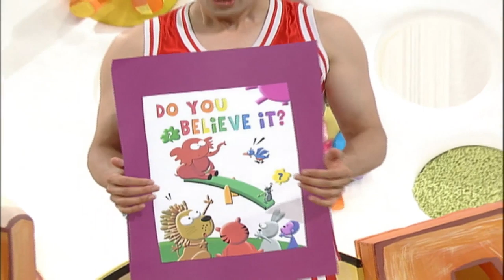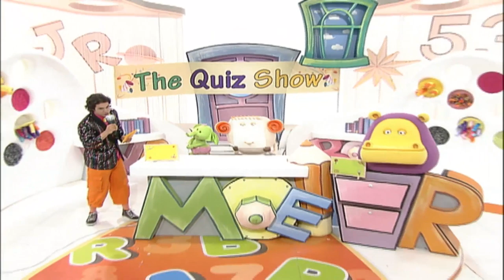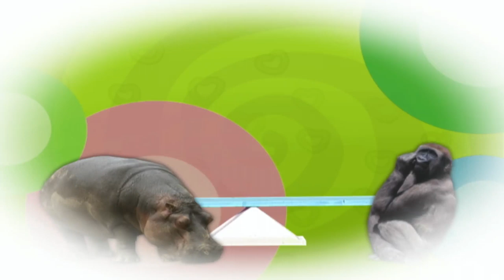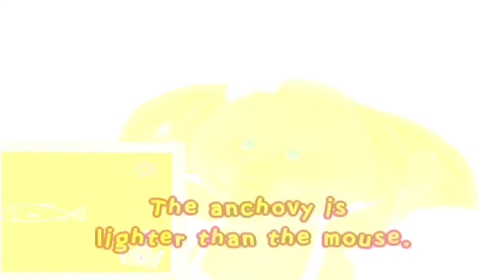Knock! Knock! English Playground - Heavy and Light